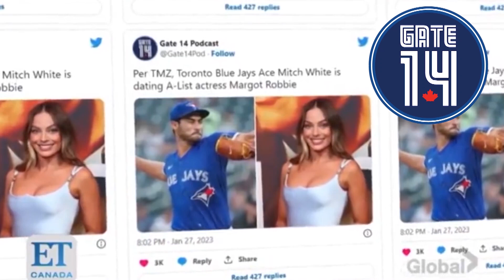Clinchmas Eve | Gate 14 Episode 130 | A Toronto Blue Jays Podcast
The Toronto Blue Jays take 1 of 3 against the New York Yankees but bring their magic number to 2 games (or 1) before the Tampa Bay Rays come to town. We discuss our secret admiration for Gerrit Cole and Aaron Judge, Bubble Biggio linsanity Run, Chris Bassitt reaching 200 innings and MUCH MORE

Gate 14 is the most electric Toronto Blue Jays podcast on the planet. Join Johnny, Avery & Jeremy as they navigate the ups and down of 162.